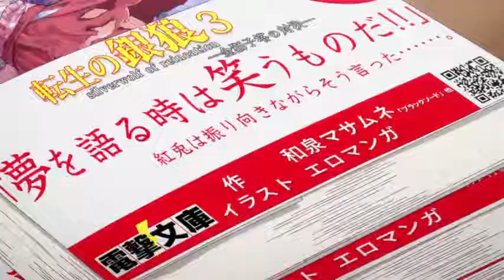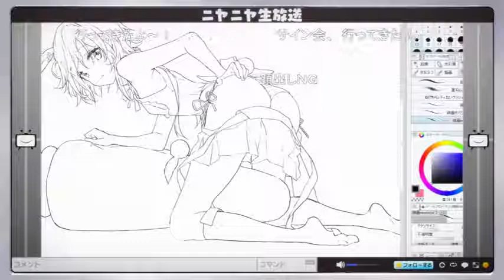エロマンガ先生 1話 【3分でわかる】 ネタバレあり 2017春アニメ Eマンガ先生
次 2話(3分でわかる)

【キャスト】
和泉紗霧 : 藤田 茜
和泉正宗 : 松岡禎丞
山田エルフ : 高橋未奈美
千寿ムラマサ : 大西沙織
神野めぐみ : 木戸衣吹
高砂智恵 : 石川由依
神楽坂あやめ : 小松未可子
獅童国光 : 島﨑信長

【スタッフ】
原作 : 伏見つかさ（電撃文庫 刊）
原作イラスト : かんざきひろ
監督 : 竹下良平
シリーズ構成 : 髙橋龍也
キャラクターデザイン : 織田広之
総作画監督 : 岡 勇一 / 小林真平
色彩設計 : ホカリカナコ
美術監督 : 小川友佳子（KLAS）
撮影監督 : 青嶋俊明
音響監督 : 山口貴之
音楽 : 菊谷知樹
制作 : A-1 Pictures
製作 : EMP